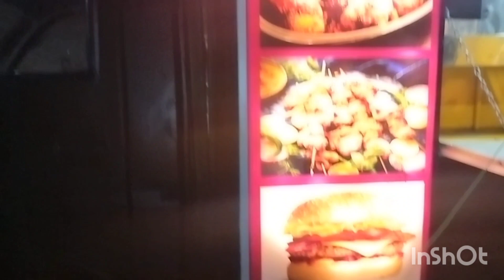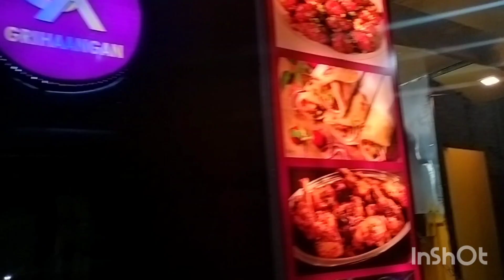Food van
For any queries contact on this number 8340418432